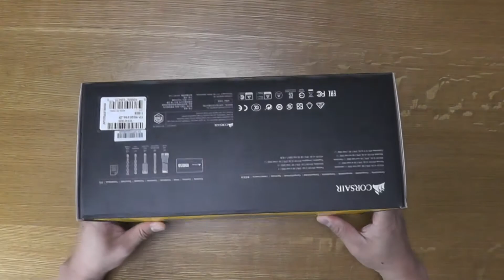【PC電源 取り付け】コルセア RM シリーズ（CORSAIR RM SERIES RM850）をフラクタルデザイン（Fractal Design）Define S2に取り付ける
PC電源 取り付け コルセア RM シリーズ（CORSAIR RM SERIES RM850）をフラクタルデザイン（Fractal Design）Define S2に取り付けてみました。

☆CORSAIR（コルセア）製PC電源ユニットの購入はこちらから☆

☆Fractal Design製PCケースの購入はこちらから☆